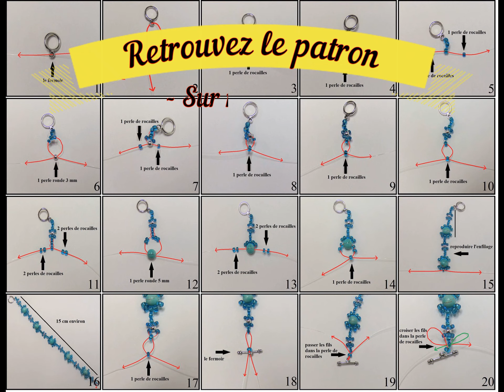Tutoriel: bracelet en perles facile à faire (DIY: beaded bracelet easy to make)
un bracelet en perles facile à faire, j'appelle ces bracelets les bracelets fond de tiroirs, quand il vous reste quelques perles dont vous ne savez pas quoi faire...
un modèle idéal pour les débutants il est plutôt simple à la réalisation, et le résultat fait vraiment bijoux.
Comme d'habitude j'accélère les parties ou je répète le même enfilage
Pour ceux qui le souhaitent le patron (diagramme) de ce bracelet
est disponible sur mon blog les confections de Laurence: ATTENTION, le nombre de perles de rocailles varient en fonction de leurs tailles :
Si vous avez des questions ou des suggestions ou des conseils, n'hésitez pas à me contacter...

auteur: Sautron Laurence
compositeur: Didier Patrick